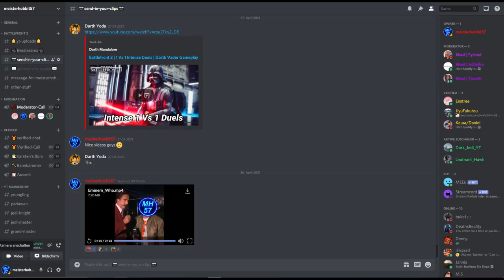Lego Star Wars Episode 2 Playthrough + Commentary | Complete Saga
Hello There,
I have some more OG Lego Star Wars the Complete Saga content for you. This time Episode 2.